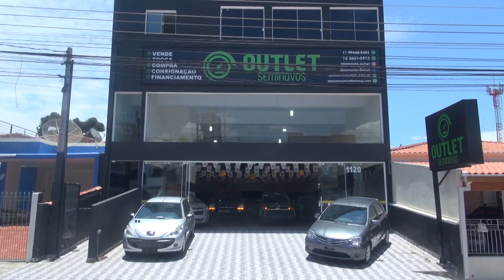Seminovos Outlet - Vale Shop - Tamara Gomes (Programa 637)